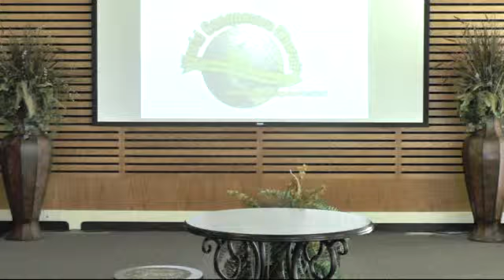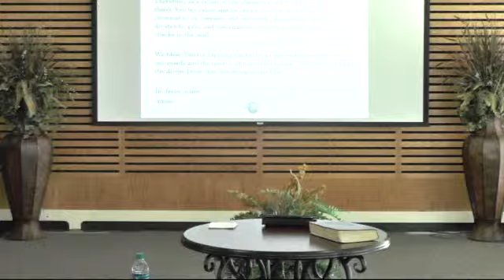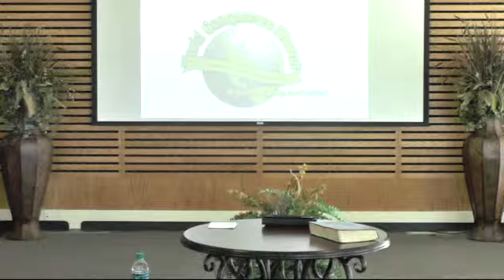God Loves You!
January 12, 2014 Sunday Sermon